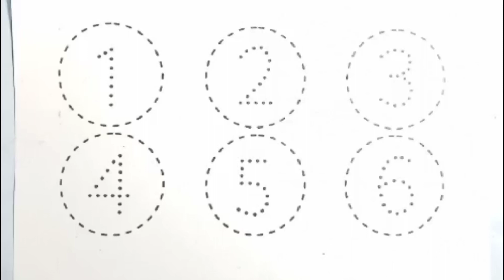123 numbers learning and writing for toddlers and kids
123 number learning for toddlers